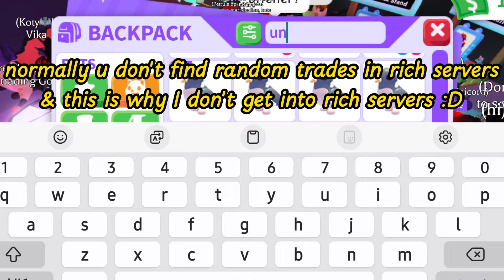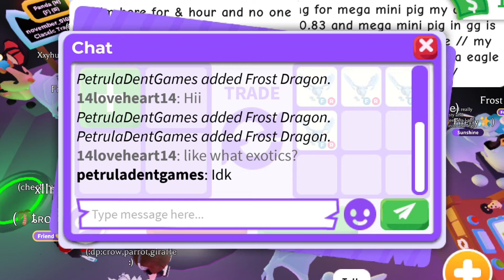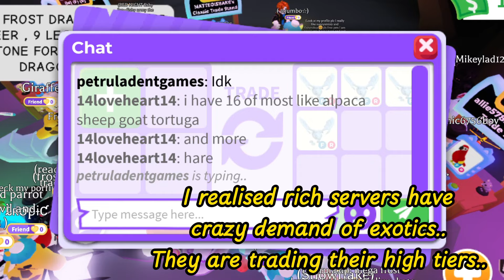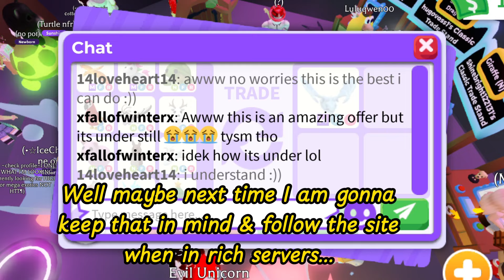I JOIN A VERY RICH SERVER LATE NIGHT 😱🤯 DO THIS WHEN YOU ARE PLAYING WITH RICH 😵 Adopt Me - Roblox